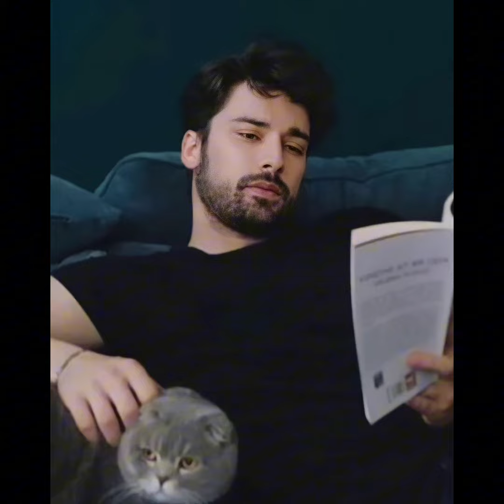Ünlü ciftimizden sürpriz paylasimlar geldi @Alp & Sila@starışiğı@